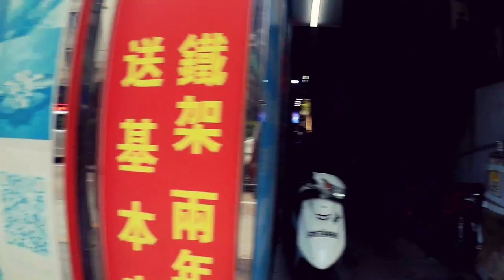Vlog #35 - Shooting film in Macau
Hi Guys,

I have been exhausted of being in HK lately and decided to take a day trip to the neighbouring city of Macau.
There were few spots that I wanted to visit but it was for the most part about wandering in the streets and taking photos.
As usual, my partner in crime is the Leica M4 paired with a 35mm summicron and loaded with ilford HP5.
I hope you enjoy the journey !

Lakey Inspired
Beach Dayz
Good Morning
Electric
Moving On
My Ride
Island
Me 2

Romuald is a passionate of Asia and has made Hong kong his home since 2007.
Photographer in his spare time, Romuald likes to document the mundane as well as traditional events.